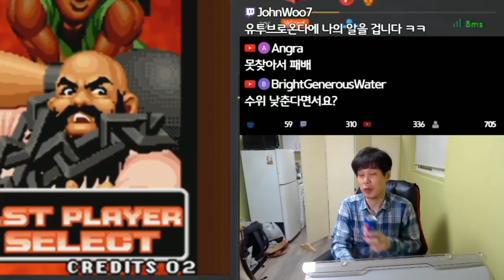킹오브98 한국 최강을 가려라! 서울VS대전 하이라이트[베논 KOF98]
2019년 3월 2일...서울VS대전 하이라이트[베논KOF98]
서울:베논, 정인신선, 동네형
대전:평양맨, 임기택, 태양아빠

4년만에 컴백한 전설의 베논의 생방송에 관심 부탁드립니다 ^^